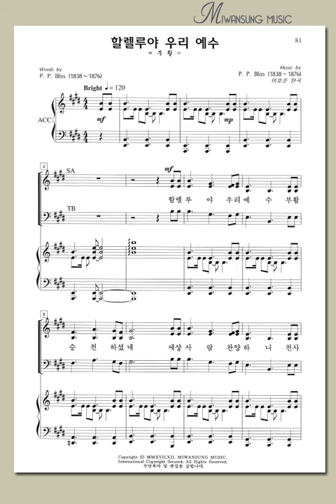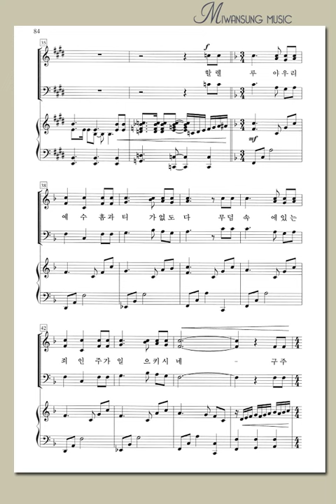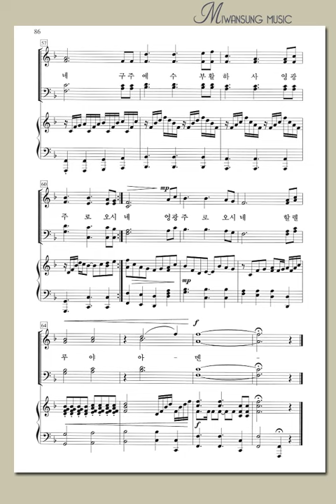쉽고 은혜로운 찬양5집 / 할렐루야 우리 예수